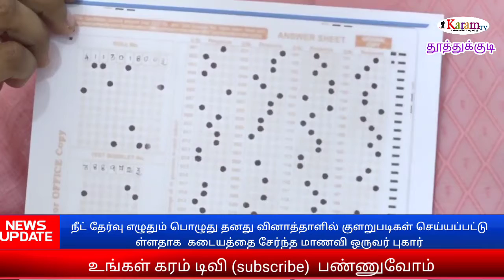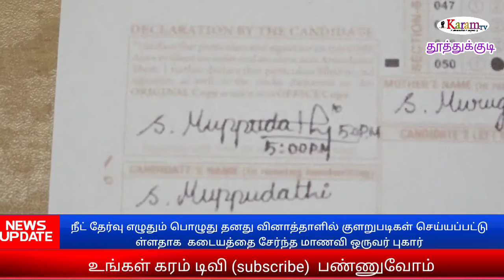நீட் தேர்வு குளறுபடிகள்: பாதிக்கப்பட்ட மாணவி புகார்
நீட் தேர்வில் தனது வினாத்தாளை  மாற்றிவிட்டதாக மதுரை உயர்நீதிமன்றத்தில் வழக்கு தொடர்ந்ததன் காரணமாக இரண்டாவது முறை தான் நீட் தேர்வு எழுதும் பொழுது தனது வினாத்தாளில் குளறுபடிகள் செய்யப்பட்டுள்ளதாக          கடையத்தை              சேர்ந்த மாணவி ஒருவர் புகார் அளித்துள்ள சம்பவம் பெரும் பரபரப்பை ஏற்படுத்தியுள்ளது.

                                               தென்காசி மாவட்டம் கடையத்தை சேர்ந்த மாணவி முப்புடாதி  கல்லூரி ஒன்றில் இரண்டாம் ஆண்டு பட்டப்படிப்பு படித்து வருகிறார்.

இவர் கடந்த 2020 ஆம் ஆண்டு நீட் தேர்வுஎழுதிய பொழுது தனது வினாத்தாளை omr sheet.  மாற்றிவிட்டதாக மதுரை உயர்நீதிமன்றத்தில் வழக்கு தொடர்ந்திருந்தார்.

 ஆனால் காலதாமதம் ஆகியதால் இந்த வழக்கு முடித்து வைக்கப்பட்டது அதனை அடுத்து மாணவி முப்புடாதி இந்த ஆண்டு நீட் தேர்வு எழுதியுள்ளார் ( 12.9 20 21) அப்போது தேர்வு அறைக்குள் புகுந்த மர்ம நபர் ஒருவர் இவரது வினாத்தாளை வாங்கிச் சென்று அலுவலக அறையில் வைத்து ஜெராக்ஸ் எடுத்து விட்டு சென்றுள்ளாராம்  அதன்பின் தற்பொழுது மாணவி முப்புடாதி தனது வினாத்தாளை ஆன்லைனில் பதிவிறக்கம் செய்து பார்த்த பொழுது அதில் தான் விடை அளிக்காத கேள்விகளுக்கு பதில் அளித்திருப்பதாக குறியீடு செய்திருப்பதாகவும் தான் பதில் கொடுத்திருந்த வினாக்களுக்கு மாற்றி குறியீடு செய்து இருப்பதாகவும் மேலும் தனது வினாத்தாளில் தனது கைரேகை இல்லாது இருப்பது கண்டு அதிர்ச்சி அடைந்துள்ளார்.  தான் முதல்முறையாக நீட் தேர்வு எழுதிய பொழுது வழக்கு தொடர்ந்ததால்  தன்னை பழி வாங்கவோ அல்லது வேறொரு நபரை வெற்றிபெற  செய்யவோ தனது வினாத்தாளை மாற்றம் செய்து இருப்பதாக மாணவி முப்புடாதி புகார் தெரிவித்துள்ளார் எனவே இது சம்பந்தமாக உடனடியாக நடவடிக்கை எடுத்து மோசடி செய்தவர்கள் மீது உரிய நடவடிக்கை எடுக்க வேண்டும் என இவர் கோரிக்கை விடுத்துள்ளதுடன்    இது சம்பந்தமாக இவர் முதலமைச்சர் காவல்துறை உயர் அதிகாரிகள் மற்றும் கனிமொழி எம்பி ஆகியோரிடம் புகார் தெரிவித்துள்ளார்